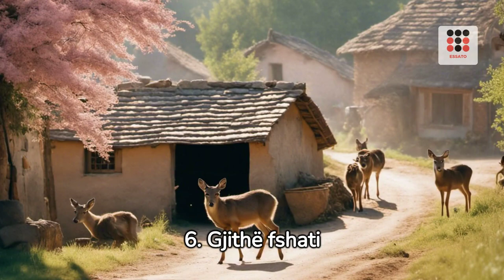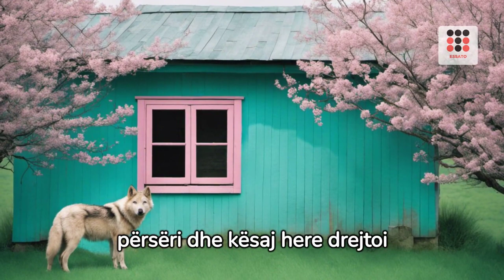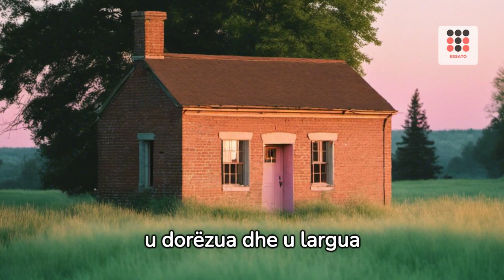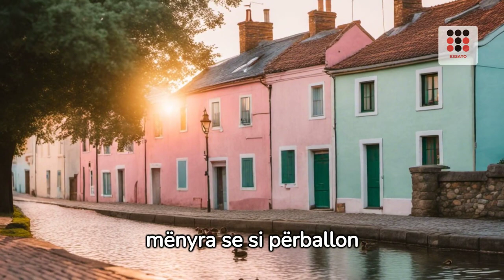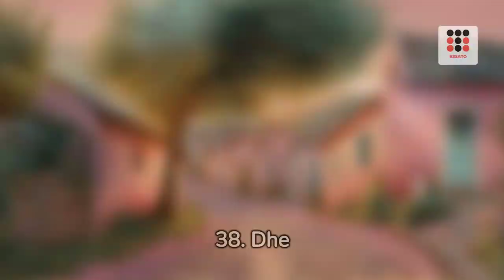Tre derrkucat e vegjel Shqip